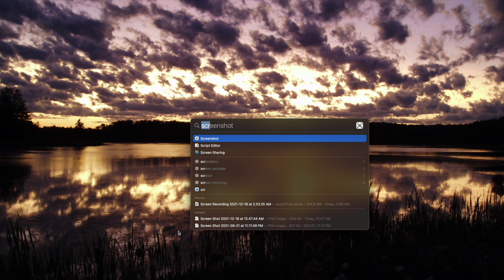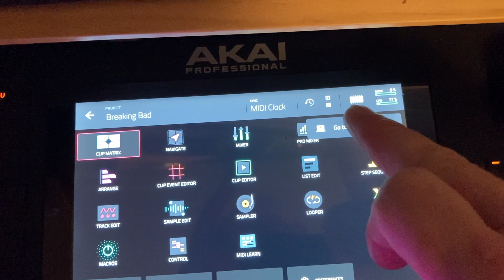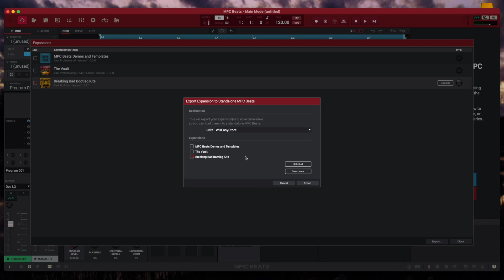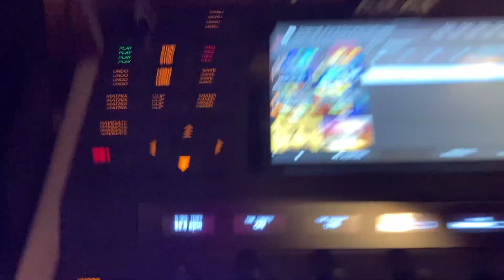Akai Force Expansion Pack Install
Akai Force Expansion Pack install using Akai MPC Beats